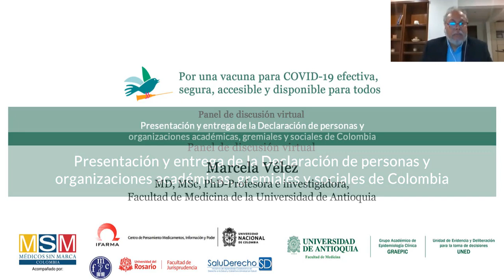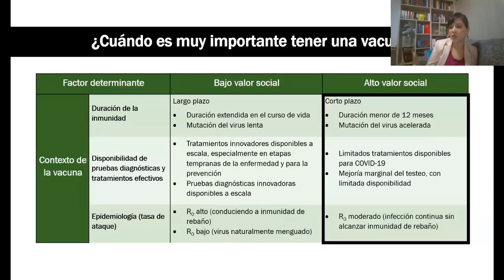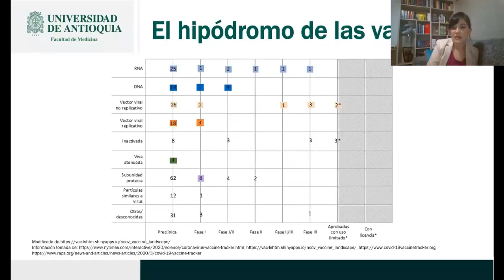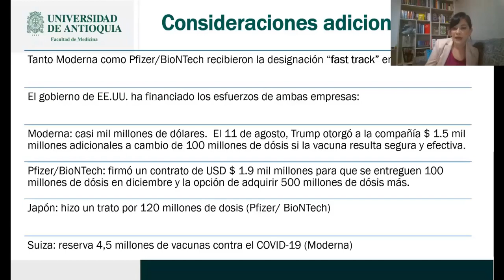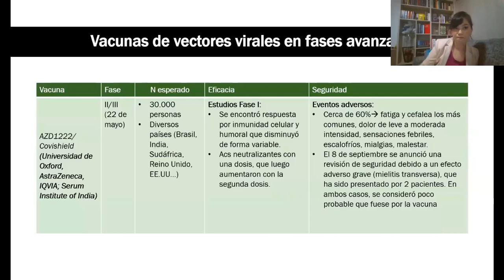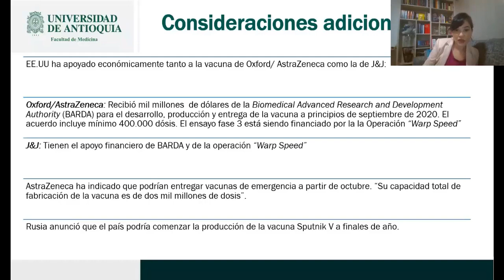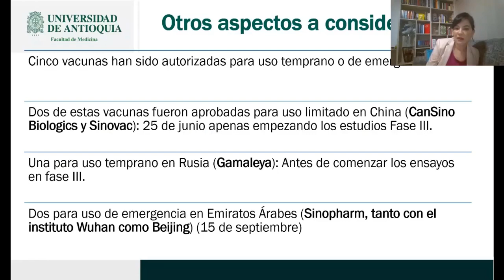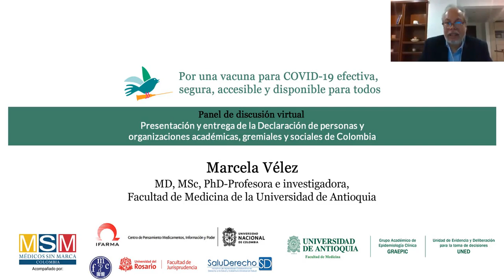Las vacunas para COVID 19 que están hoy en investigación en el mundo. Marcela Vélez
Descripción:  Marcela Vélez, médica, profesora e investigadora de la Universidad de Antioquia (Colombia) describe el estado en que se encuentran distintas investigaciones sobre la vacuna para COVID 19 en el mundo. Se refiere al “hipódromo de las vacunas”, en donde compiten hoy 244 vacunas, de las cuales 44 ya están en fase de investigación con humanos. Enfatiza en la necesidad de que las vacunas en prueba puedan mostrar seguridad y eficacia. La doctora Vélez explica las diferencias entre los distintos tipos de vacunas según la forma como se producen y las fases en que se encuentra cada una.
Fecha:  septiembre 23 de 2020
Idioma:  español